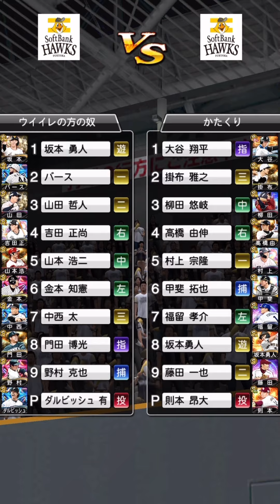ダルビッシュにツーシームがなかった世界線【プロスピA】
生放送も現在ほぼ毎日行ってますので、是非遊びに来て下さい😁

【ウイイレユーザーの方向け】